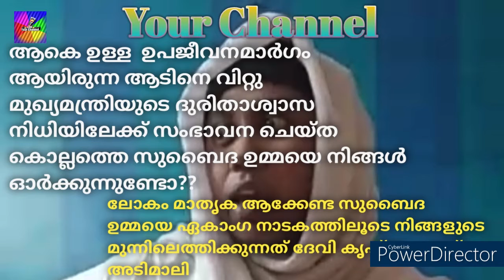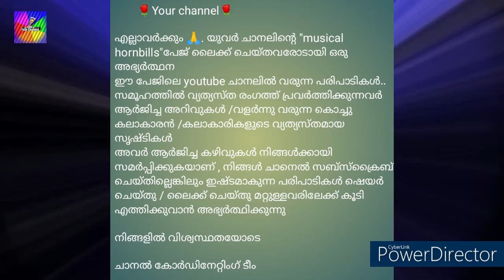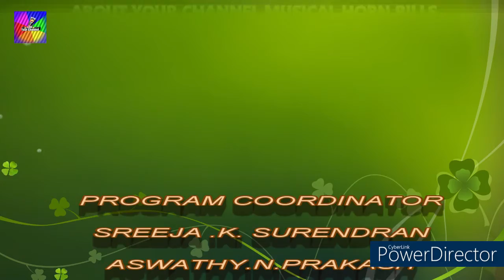ഏകപാത്ര നാടകം /അവതരണം :ദേവികൃഷ്ണ എസ് /അടിമാലി